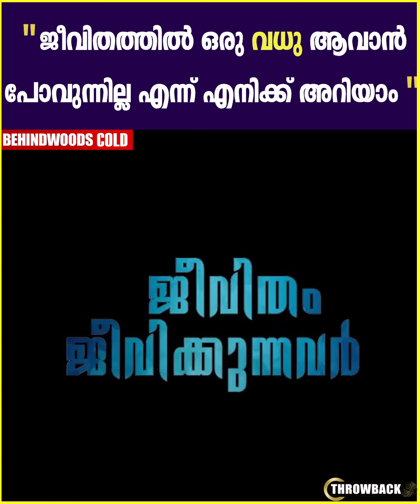"Wig ആണോയെന്ന് ചോദിച്ച Photographer, എൻ്റെ കഥ കേട്ടപ്പോൾ കരഞ്ഞുപോയി" | THROWBACK